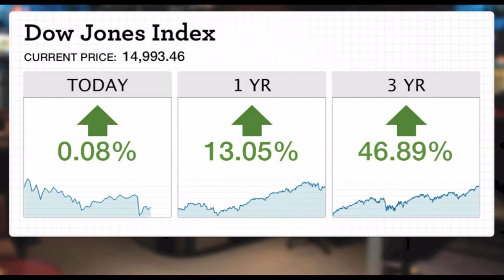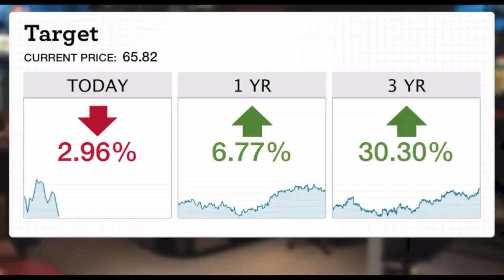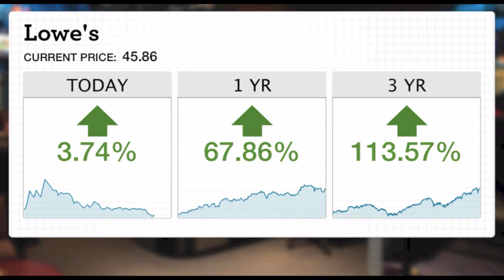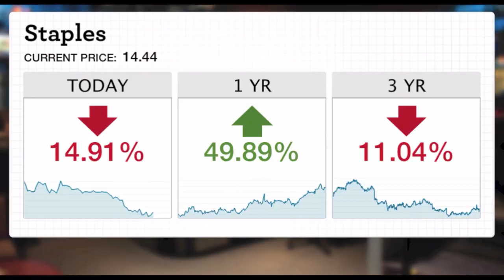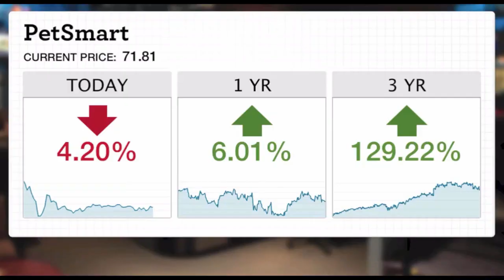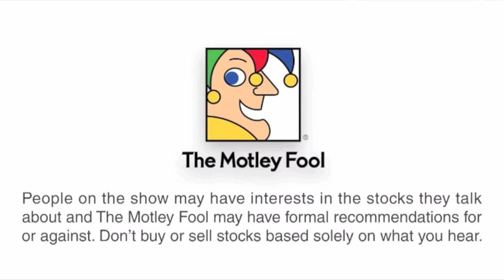Quantitative Easing: Why We Love the Taper | Investor Beat 8/21/13 | The Motley Fool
In Wednesday's edition of Investor Beat, host Alison Southwick and Motley Fool analysts Jason Moser and Matt Argersinger dissect the hardest-hitting investing stories of the day.

Minutes from the Fed's July meeting came out Wednesday and no one knows what to think about it--let alone the market, as fears of stimulus tapering grow. In today's lead story from Investor Beat, Matt and Jason explain why individual investors should embrace the taper as an opportunity to buy some great companies at a discount.

Also, at 2:49 in today's installment, our analysts take a look at four retailers that made big moves Wednesday. Not all retail is created equal as quarterly earnings reports continue to show. Target and Staples missed analyst expectations and the stocks took a hit, while Lowe's saw a bump after reporting second quarter earnings jumped 26 percent. PetSmart met revenue estimates and raised guidance for the year, but still took a hit because of declining same store sales.

Finally, at 6:26, Jason and Matt explain why they're keeping a close watch on shares of Pandora and Gap.